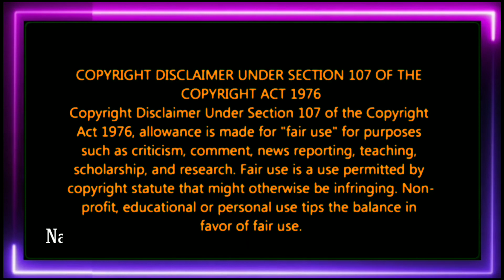கொந்தளித்த ஸ்ருதி | முதலிடம் பிடித்த Julie | வருத்ததில் ரம்யா | @BB Ultimate Disney+ Hotstar Tamil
@BB Ultimate Disney+ Hotstar Tamil @BB Ultimate Official @BB ULIMATE @BB Ultimate Live @BB Ultimate Live @BB Ultimate @BB ULTIMATE LIVE 24*7 BB Ultimate Live BiggBoss 5 tamil Bigg Boss Live Streaming 𝔹𝕚𝕘𝕘 𝔹𝕠𝕤𝕤 👁️